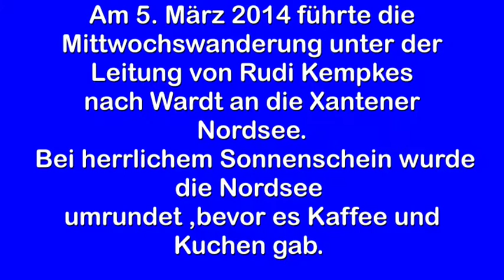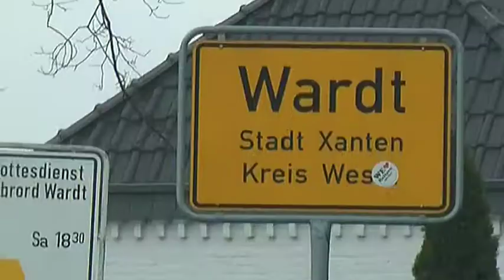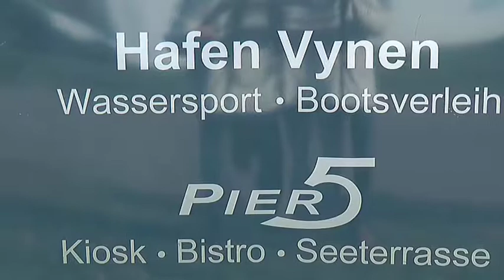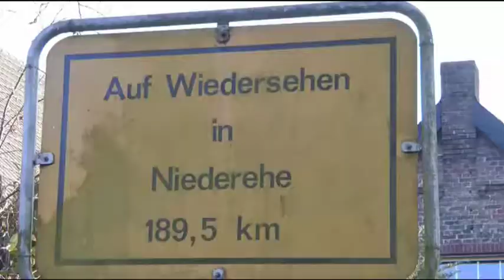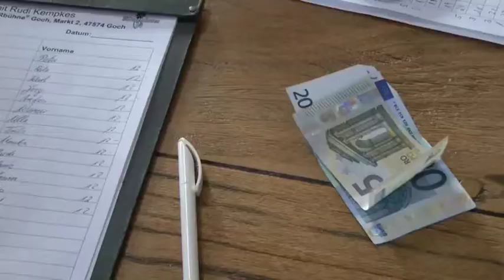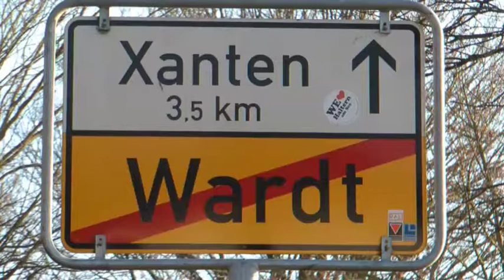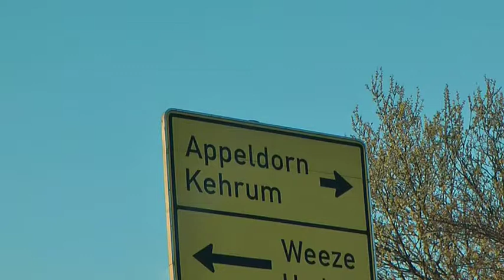2014 Wanderung zur Xantener Nordsee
Am 5. März 2014 führte die Mittwochswanderung unter der Leitung von Rudi Kempkes nach Wardt an die Xantener Nordsee. Bei herrlichem Sonnenschein wurde die Nordsee "umrundet". Danach gab es die verdiente Stärkung bei Kaffee und Kuchen. Es wurden ca. 6234,5 m zurückgelegt. 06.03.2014 Pegasus